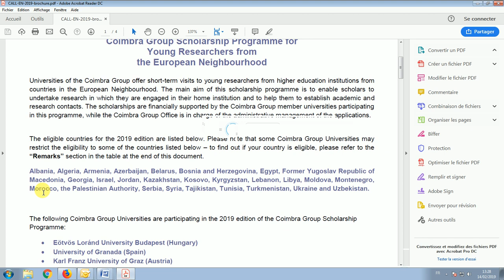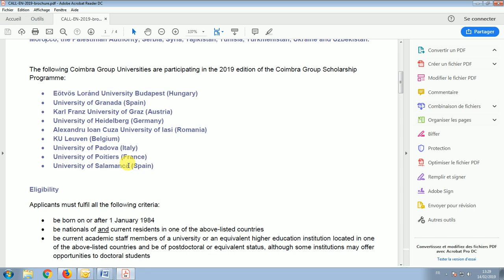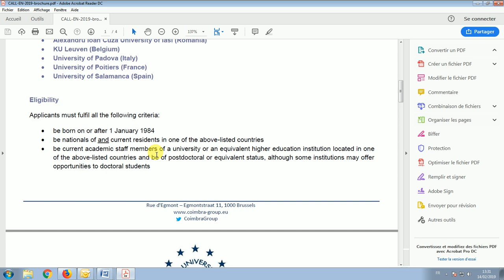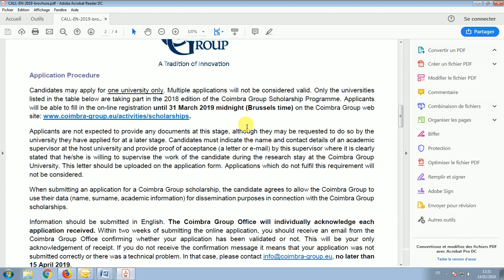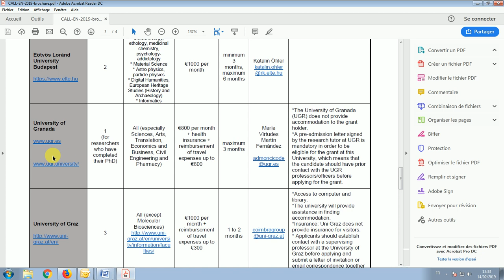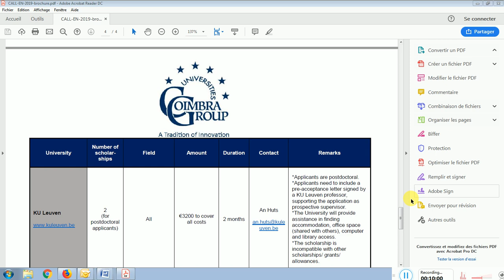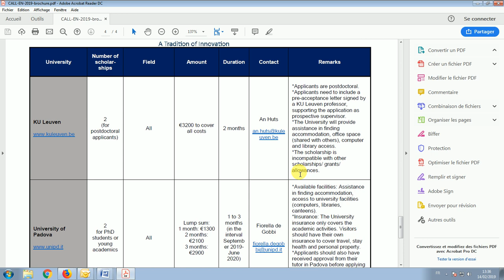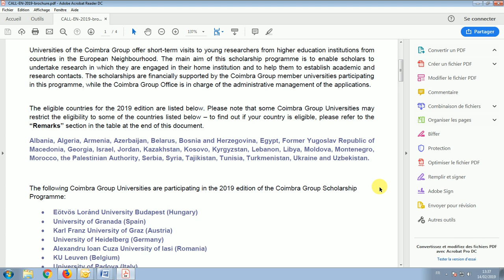Coimbra Group Scholarship Program for Young Researchers from the European Neighborhood.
Coimbra Group Universities have been providing, since 1999, young researchers from the European Neighbourhood with the opportunity to spend a short stay at a Coimbra Group University to carry out part of their research work.